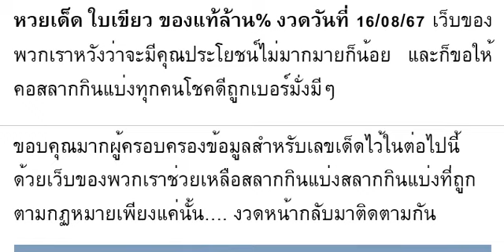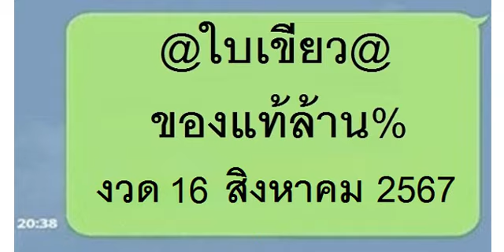🇹🇭2-3ตัวบนล่าง 100%🇹🇭 หว ยเ ด็ด ใบ เ ขี ยว ขอ ง แ ท้ ล้ าน % งวด วัน ที่ 16/08/67